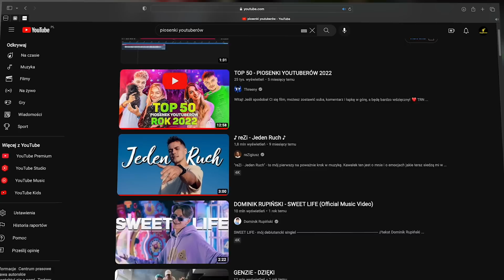YOUTUBE NISZCZY RAP!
Od jakiegoś czasu, chyba jakoś od 2018 roku, panuje nasilająca się moda na tworzenie muzyki przez youtuberów. Broń Boże nie mam zamiaru się do tego przyczepiać, bo prawo do ekspresji muzycznej należy się każdemu. Cześć, siema, witam Was wszystkich bardzo serdecznie, z tej strony Suma, a w dzisiejszym materiale porozmawiamy o rapujących influ. Zapraszam!